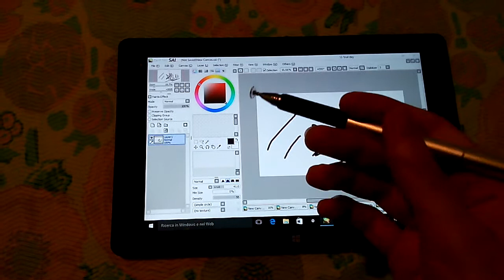Stylus Pen review